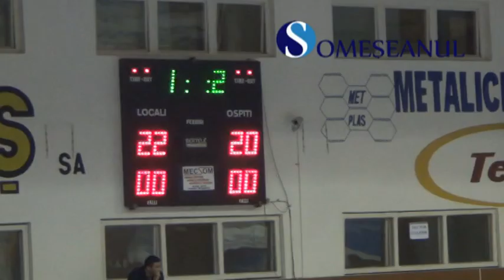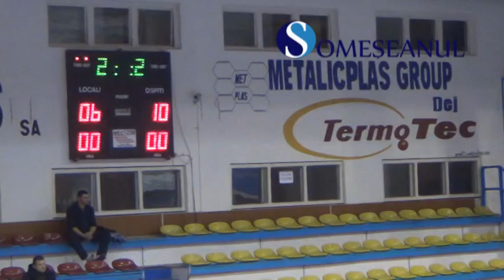Volei Unirea Dej SCMU Craiova